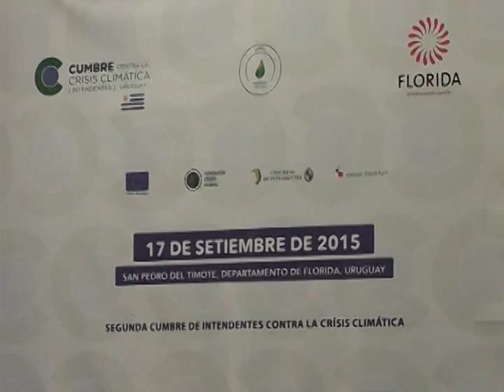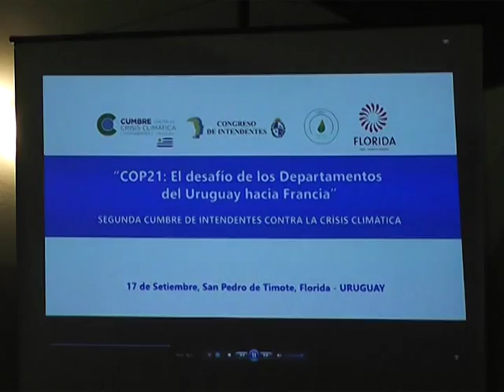Héctor Dotta - Inducción Magnética